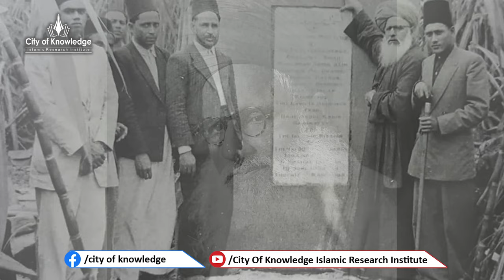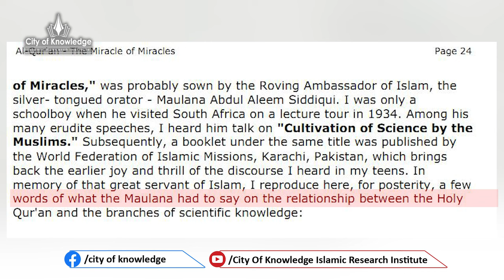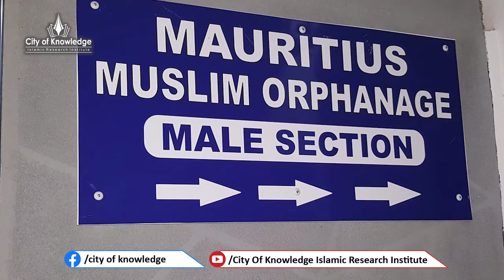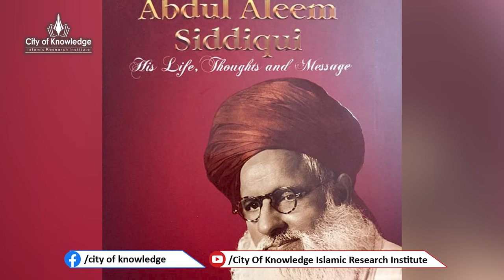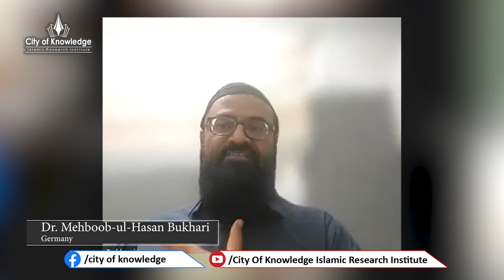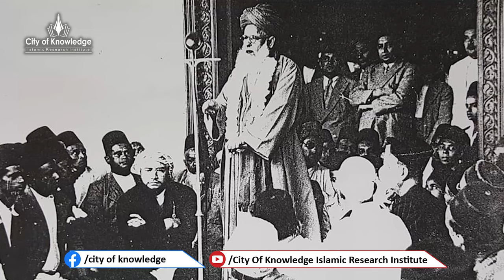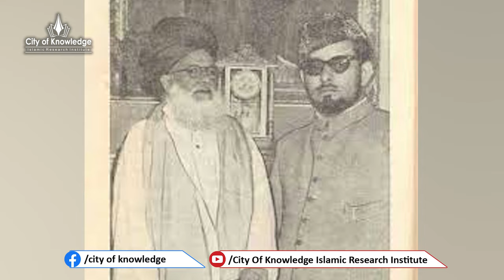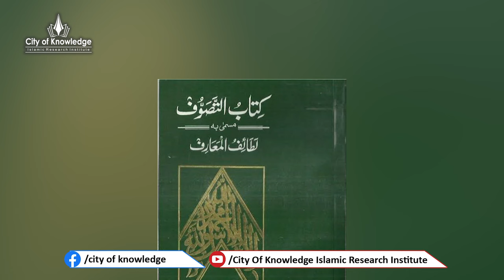Life and Thought ||Maulana Shah Abdul Aleem Siddiqui | Dr. Umair Mahmood Siddiqui|Aleemiyah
Life And Thought Abdul Aleem Siqddiqui | Dr. Umair Mahmood Siddiqui
Member Council of Islamic Ideology, Pakistan

**This is The Official YouTube Channel Of Dr Umair Mahmood Siddiqui. Dr Umair Mahmood Siddiqui is a Pakistani  Religious Islamic Scholar, Preacher And Public Speaker.

Dr. Umair Mahmood Siddiqui  has been serving as assistant professor at department of Islamic education , university of Karachi. You are author of many books. Expresses his views on various television channels about topics related to Islam. Besides,  religious subjects , theories related to  Pakistan and Comparative religion and current affairs are his subjects of keen interest.